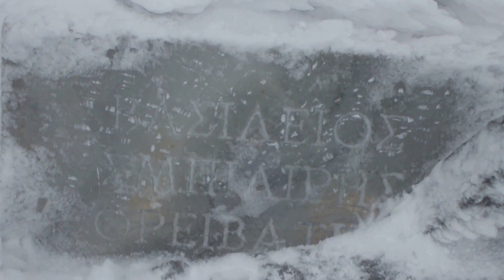Δίρφη Χειμερινή ΕΟΣ Ηλιούπολης. 7-2-2016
Ο ορειβατικός Ηλιούπολης στη κορυφή της Δίρφυς 1743μ.